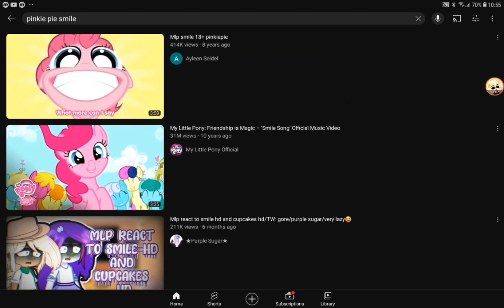little me when I found this video 😬